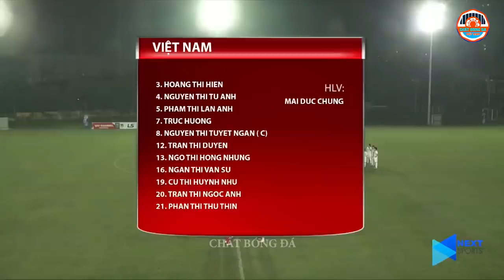20 Phút Xuất Thần Nữ Việt Nam Làm Hàn Quốc Sợ Xanh Mặt Xém Mất Điểm Vì Khinh Địch